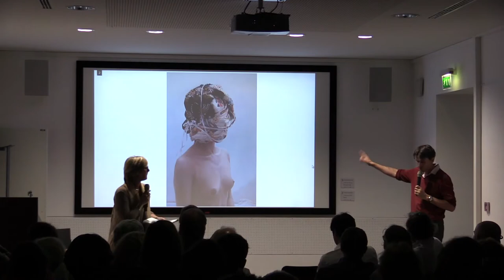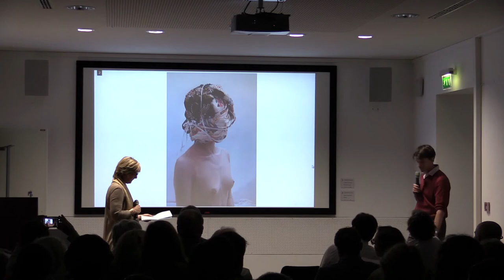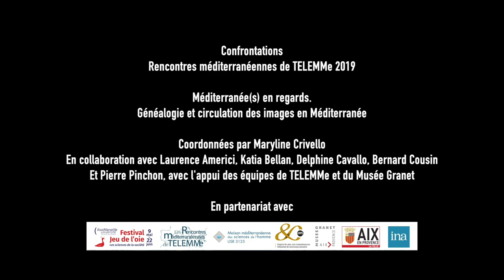Confrontation#1 : Les Possédés, 2016, Katia Bourdarel | Marc Calvini-Lefebvre et Karine Lambert